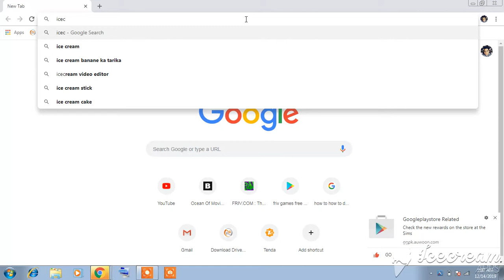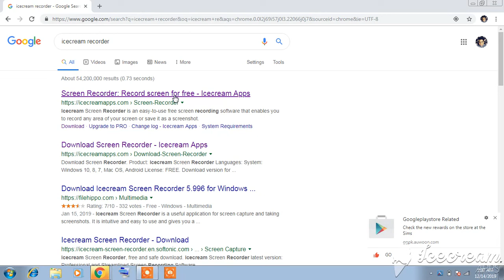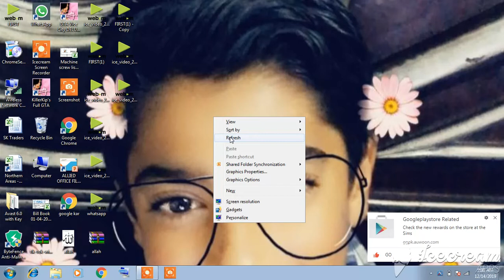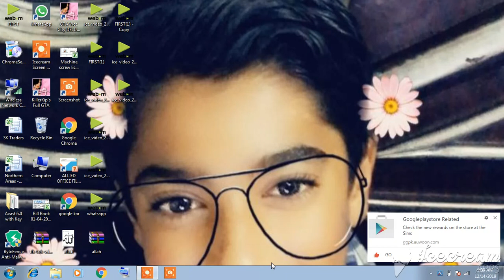How to download ice cream recoder on pc or laptop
How can I record my screen for free?

How do I record on Windows?How do I record my screen?

How do I record on Windows?
How do I take screenshots?

How do you record your Android screen?

How do you record your laptop screen?